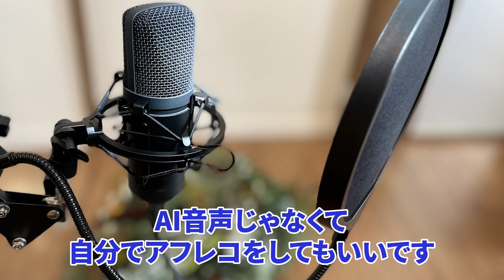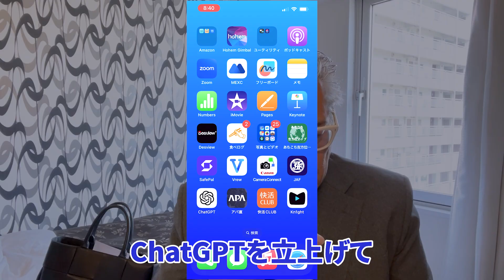【アバター生成】永久機関！無限動画生成AI「ChatGPT×Kn1ght」を基礎解説【西新宿ドットネット】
【アバター生成】

▼LINE公式 友だち登録
20年の実績と信頼がある当社のSEO対策が根底にあって、始めて実現可能な特別なノウハウをご案内します！

【補助金使って売上げUP】と大好評の補助金を活用してビジネスを成功させる！
特典動画 6 選をプレゼント！

▼SEOやWEBマーケティングの無料相談はこちらから
※LINE公式からのご予約がスムーズです。

AIツールのChatGPT×Kn1ghtを使って、無限に動画を生成する方法を解説します！
スマホがあれば、顔出しなし、無料で動画生成出来ちゃいます。
YouTubeショートやTikTok、Instagramで収益化することも可能です。
是非、実践してみてください。

☑️2,000 件以上の SEO/MEO の実績
(過去 20 年間 1 度も Google からペナルティーを受けていない)

☑️延べ 100 件/年間以上の補助金申請

☑️Google の口コミ(日本 1 位[2013 年,2014 年 2 年連続])

☑️格闘技(柔道六段[紅白帯]/ブラジリアン柔術[茶帯])

上記実績のある当社のSEOと今や欠かせないSNS、
最先端のAIを組み合わせることで売上が爆上がり！

20年の実績と信頼がある当社のSEO対策のノウハウをご案内します！

【アバター生成】